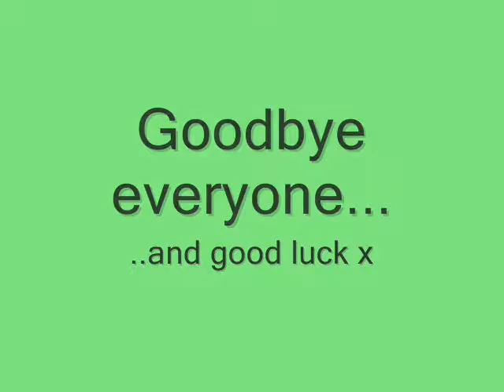leavers 07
robert sutton , my friends,
NO COPY RIGHT INTENDED WITH SONG